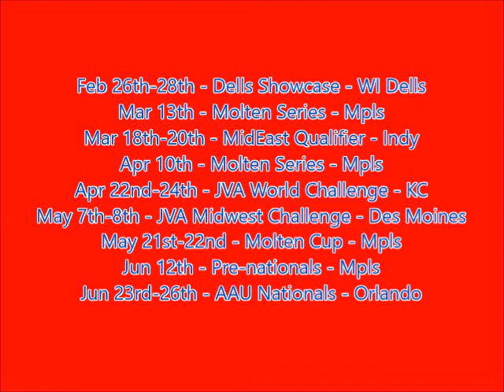Kate Glavan 6' Outside Class of 2017 CLUB 43 U171 Nat #3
Highlights SPVB President's -  2/16/16 - Kate Glavan - 6' Outside - Class of 2017 - CLUB 43 U171 #3 - Hopkins, MN